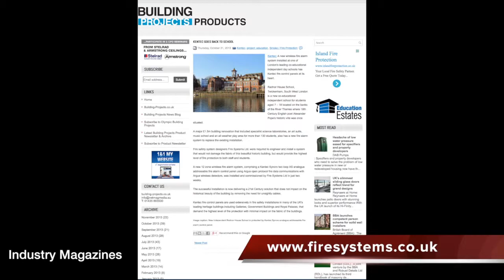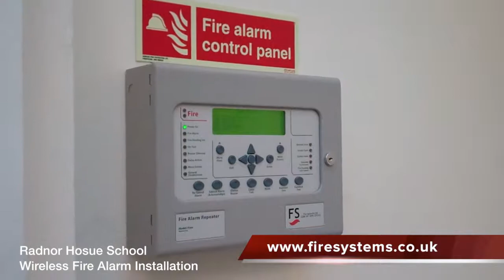Wireless Fire Alarm Featured in Industry Magazines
This video is about a wireless fire alarm installed at Radnor House School, which is featured in many of this months (November) magazines.
This installation shows the benefits of a wireless fire alarm in buildings of Heritage, Architecturally beauty or if the building is listed.
The fire alarm installed consisted of a Kentec fire alarm panel with Argus Protocol. The wireless fire alarm equipment used on this occasion was Hyfire. However, EMS have a similar product called the FireCell Fusion.
For more information why not contact our office on 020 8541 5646 or visit our